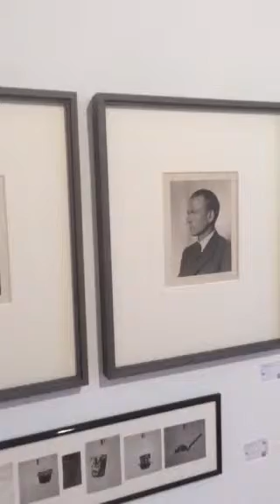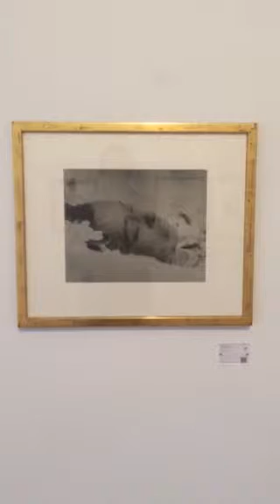CONCRETE video 2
This is a simple walk through of the exhibition CONCRETE that was in the Feroz Galerie in Bonn.

Works by Lisette Model, Jan Lukas, August Sander, Marcel Broothaers, Adolf Schneeberger, Andrew Phelps, Sean Hemmerle, Andre Villier, Peter Keetman, John Cohen, Claude Tolmer, Elfriede Stegemeyer, Barbara Wüllenweber, Michael Spano, Louise Fauerer